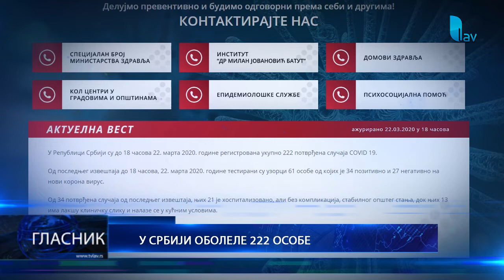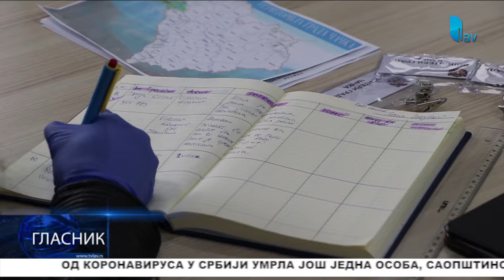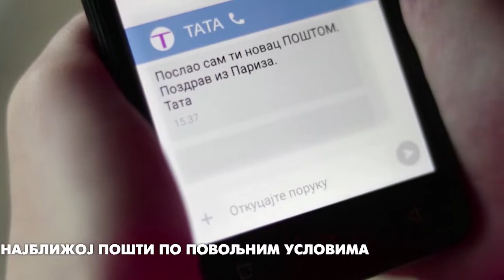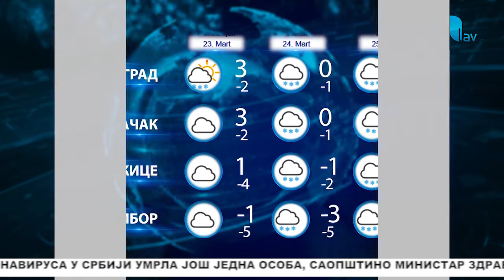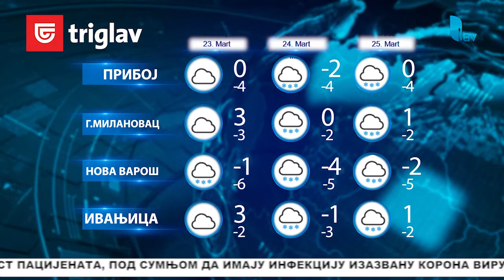GLASNIK 22. 03. 2020.